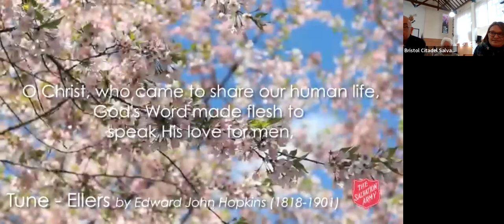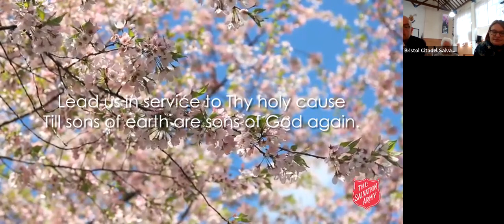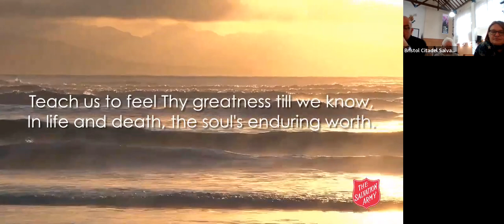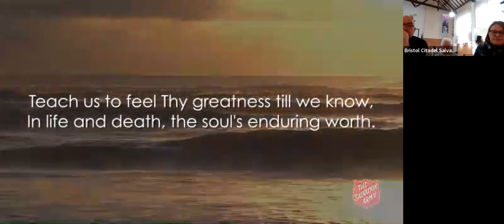220411 Journey to the heart of Easter Day 35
Journey to the heart of Easter devotions
Day 35 - He is in every story